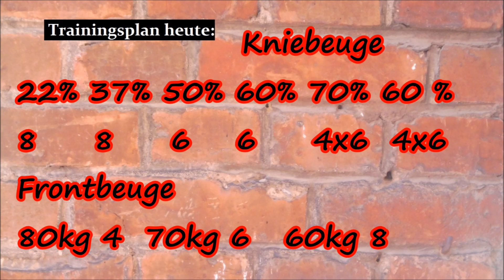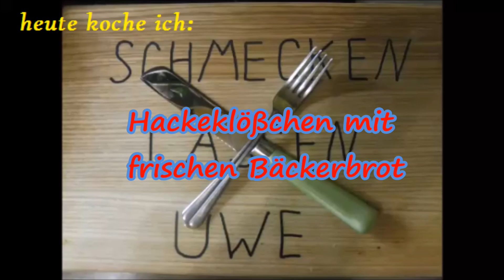Uwe Billig My Lifting - schwere Kniebeuge kann ich nicht trainieren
Das Ende der Fahnenstange habe ich erreicht. Bei ca 65% ist Schluß mit Gewichte drauf packen auf der Hantel. Muß nun einen neuen Trainingsansatz machen da ich nicht nach Plan trainieren kann. Dürfte aber keine Problem werden.
Gruß Uwe

Jingle:
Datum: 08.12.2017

Music GEMA frei:
Introsong:
🎵Track Info ▼ Title:

Musiktitel: